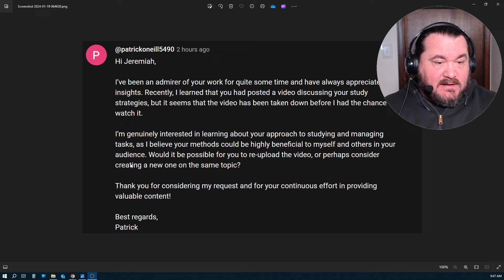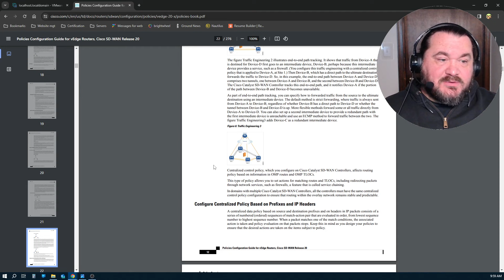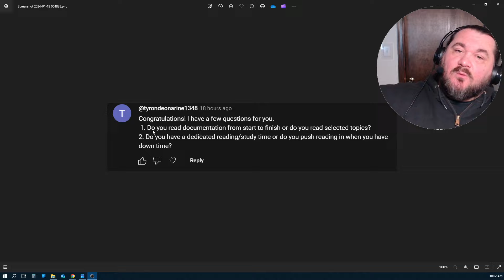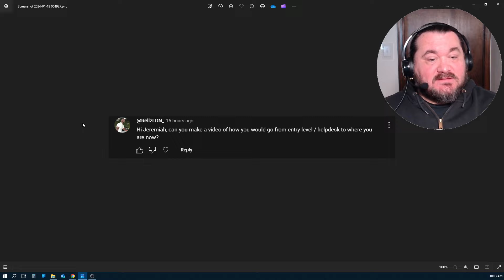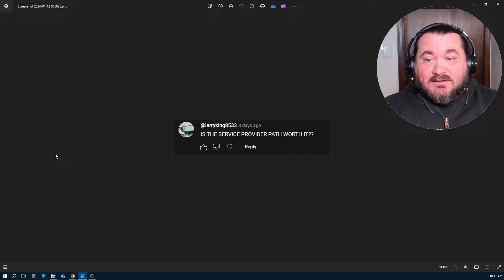Viewer Questions - Study Techniques | Career Advancement | CCIE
Here's some viewer questions that I often get asked.